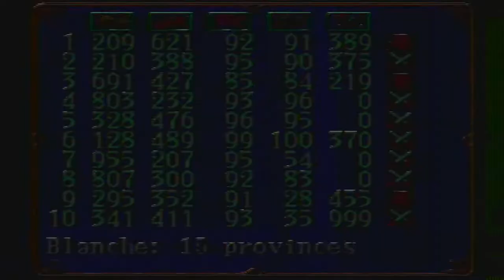Gemfire [GEN E&A LP2] ep 3: White Supremacy pt 2